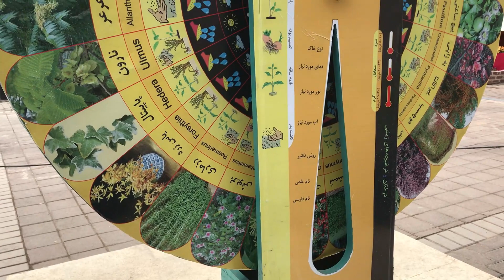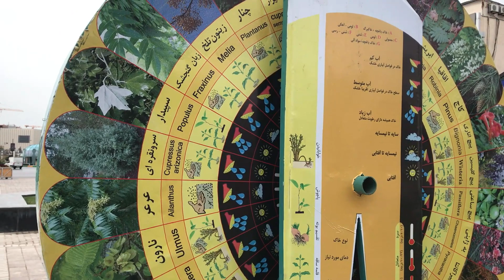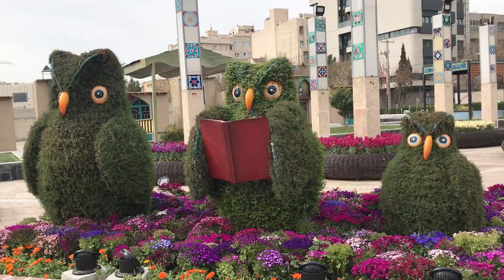Nowruz elements of the city in holding the New Year (spring storms in different shapes and features)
On Nowruz, special customs for holding the New Year are common among the people.  From setting the Haft Sin tablecloth to buying new clothes, daily visits and designing, making and installing Nowruz elements throughout the city.  Haji Firuzs sing and dance in the streets in red clothes and with black faces.  Wheat grains are greened in containers, raised and decorated with red ribbons.

 The city also takes on the color and smell of spring.  The air is cleaner and the trees are greener than ever in the city.  Elements and models of Haftsin tablecloths come to squares and streets with large dimensions and Nowruz statues are installed in cities.  These spring sculptures come in different shapes and dimensions such as Haftsin tablecloth, Neneh Sarma, Haji Firooz, giant goldfish and… in the streets. Small and large, man and woman, women smiling next to these Nowruz elements Photo  They take souvenirs.

Welcome to Walking with two Iranian Ecotourism Women
Channel
In Walk and Nature Tourism
 channel, you can see places from beautiful Iran
And you will get more acquainted with the four-season and colorful Iran
My nature lover friend, Ziba , accompanies me in my expedition in virginal places in nature .
A clip of picturesque spots and villages ,which have been registered by UNESCO, is prepared and shared with you .
 we will be grateful already 🙏